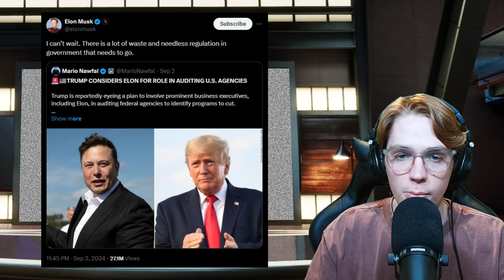ELON MUSK IN TRUMP ADMIN